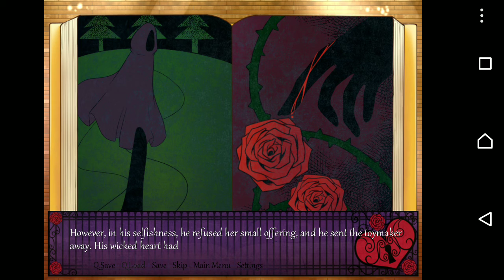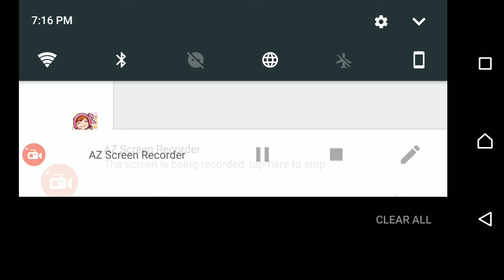Locked Heart Part 1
A visual Novel for mobile about a cute girl who finds herself in a mansion full of living stuffed toys.